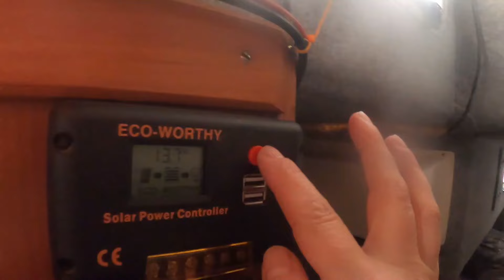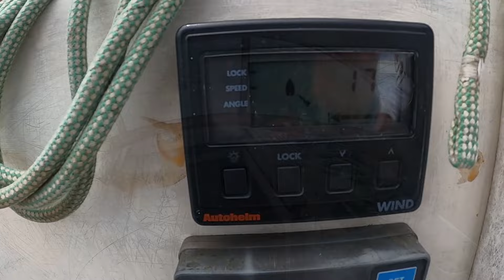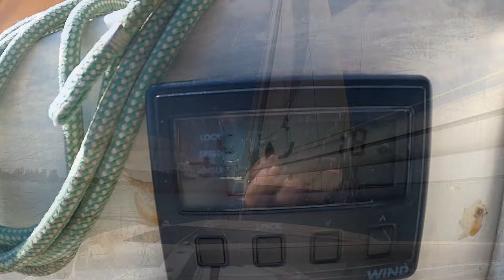Gadu gadu a ryb ni ma! Za to dokowanie z hukiem i owszem! Od. 145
Szybki i nieudany wypad na ryby - ale Solent jak zwykle nie zawiódł! Co prawda połowy się nie udały, ale do portu w Portsmouth wpłynęliśmy na żaglach, znaczy na żaglu. I dokujemy przy odpychającym wietrze – jakie błędy popełniliśmy???